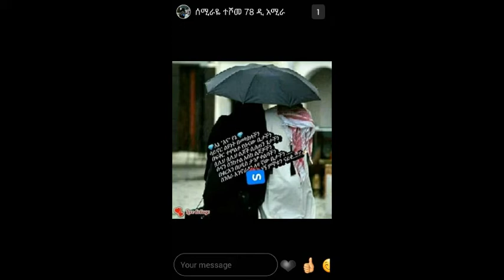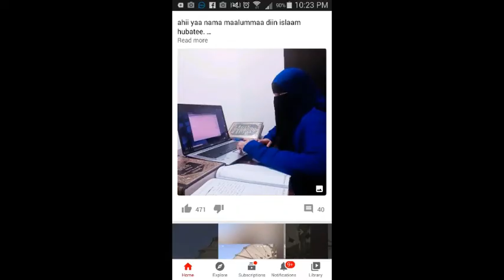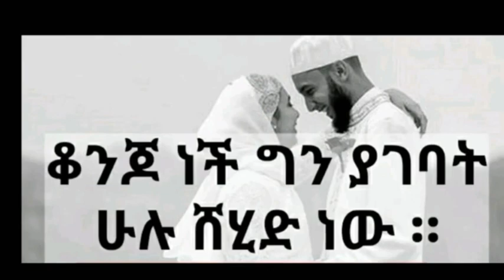ቆጆናት ያገባትሁሉ ሸሂድናው " የአቲካ ታሪክ ክፍል ሁለት" ይከታተሉ